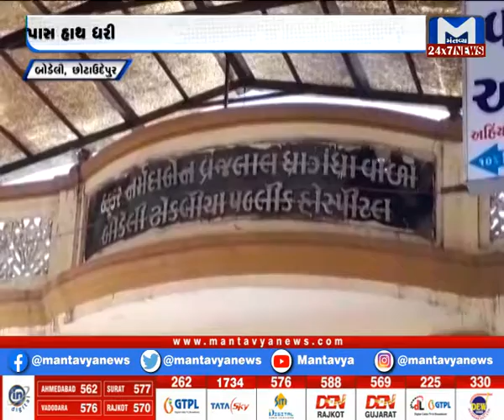Chhota Udaipur: બોડેલીમાં શીખ સમુદાય વચ્ચે આંતરિક ઝઘડો